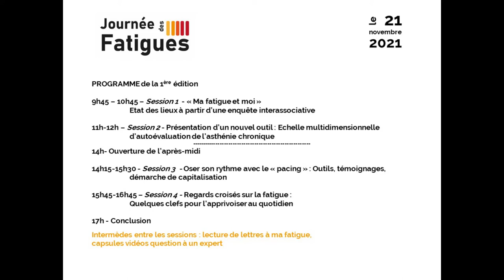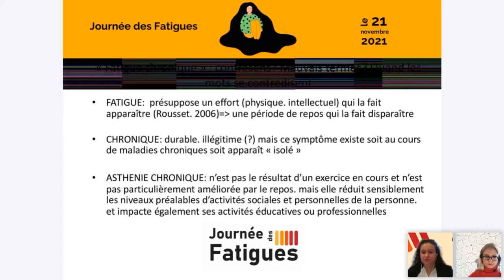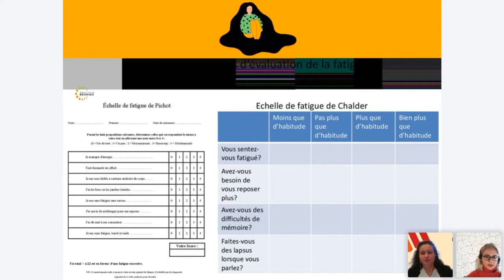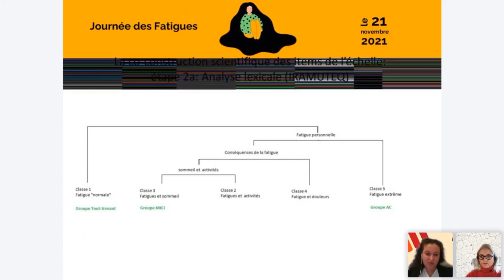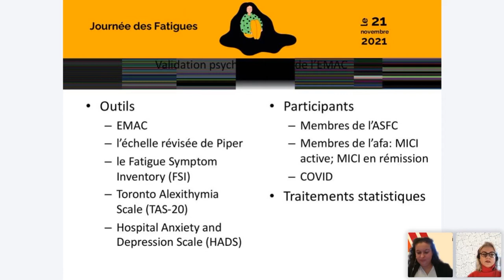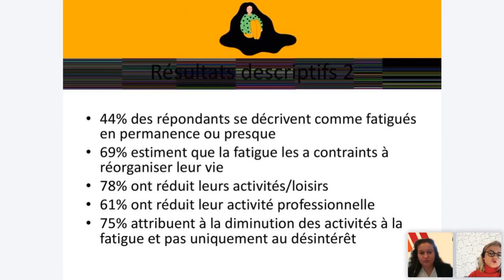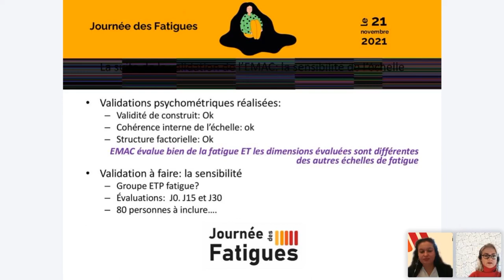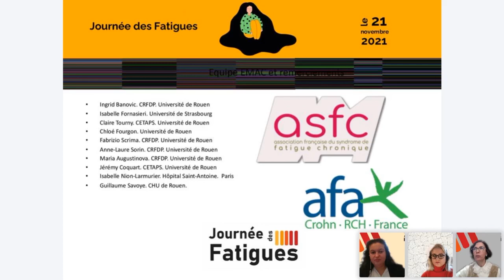Journée des Fatigues 21 novembre 2021 – Présentation d’un nouvel outil : échelle multidimension.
Présentation par Ingrid Banovic (professeure des universités, psychopathologie, Université de Rouen Normandie) et Chloé Fourgon (psychologue, Rouen)